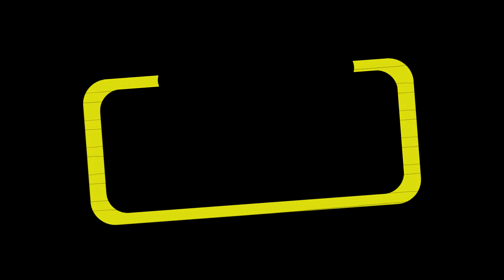FESTIVAL SOM DOS TAMBORES DA BAHIA | GROOVE PERCUSSIVO